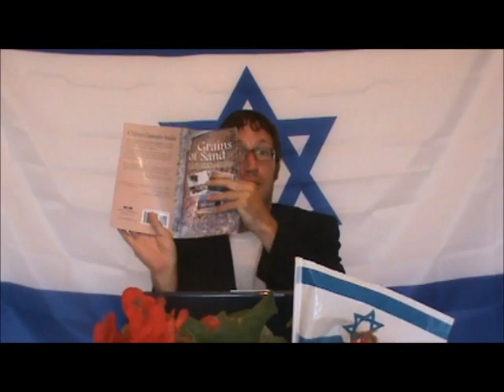Jews News Briefs with Eliyokim Cohen...June 12th 2011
On today's show. A Jew rotting in jail while a terrorist murderer basks in the sun, left wing threats going unpunished, shut up russel crowe, boycotting the boycotters, trying to look intellectual in glasses, and trying to rewrite 64 years of history...today's sponsor is a wonderful organization helping the needy in Israel.

THIS WEEK'S TORAH POTION TIDBITS

for our new theme song, and to the Hatikvah, Russian Jews, and Israel Muse Portal pages on facebook

PLEASE SHARE OUR SHOW LINK AND HELP US GO VIRAL